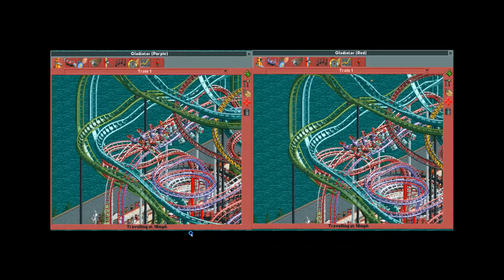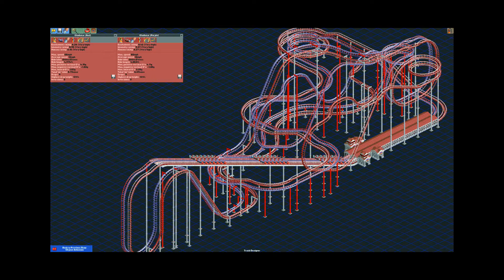Gladiator (Dueling Multi-Dimensional Coaster) 2/10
Hope this one has turned out a bit better and you can see what's happening the whole time. Still a huge novice at editing videos but I think there's improvement.
Like always any comments on what you'd like to see in this showcases or improvements to make them better are greatly appreciated.